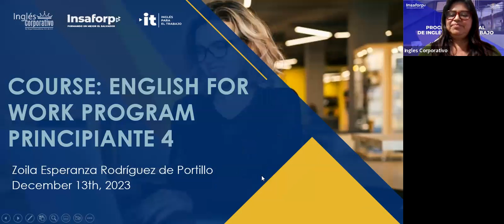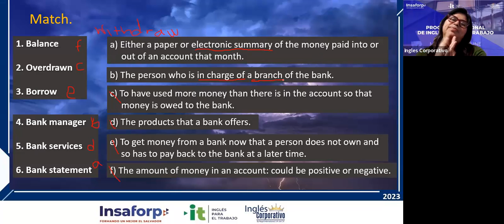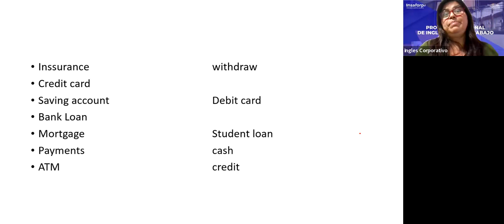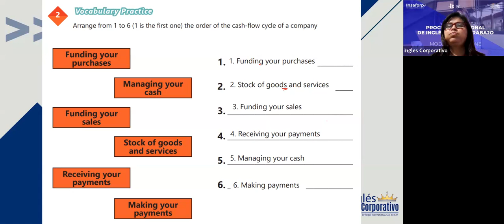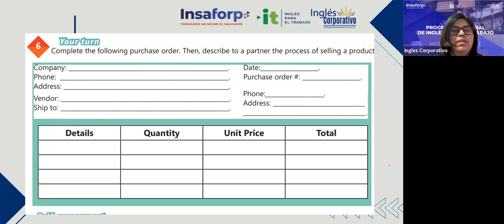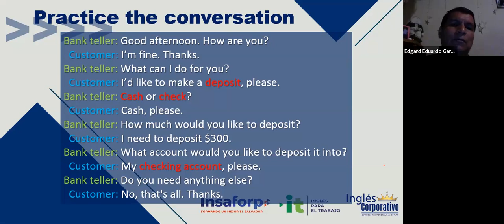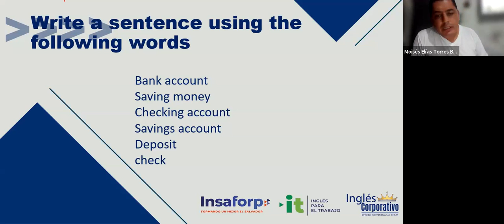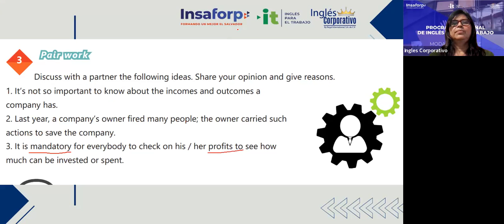Session 16-13-12-2023-IC29750-0033-2023-Rodriguez-Accounting Vocabulary